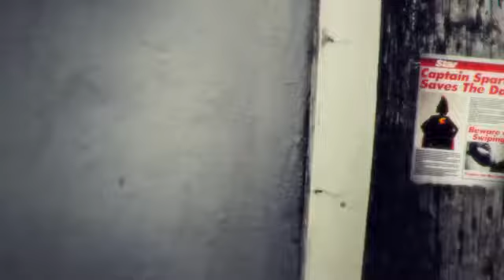Tommy Lee - Captain Sparta - Official Video - April 2013